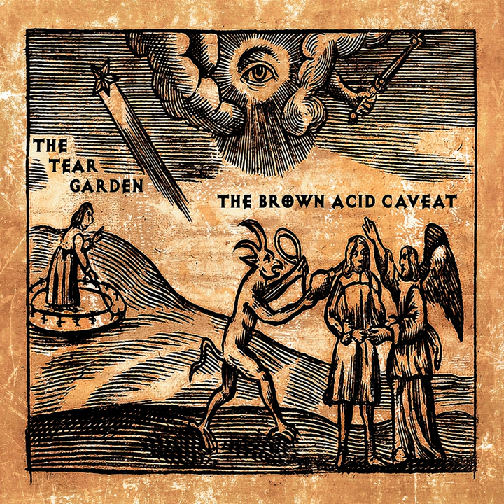Seven Veils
Seven Veils · The Tear Garden

The Brown Acid Caveat

Writer: cEvin Key
Writer: Edward Ka-Spel